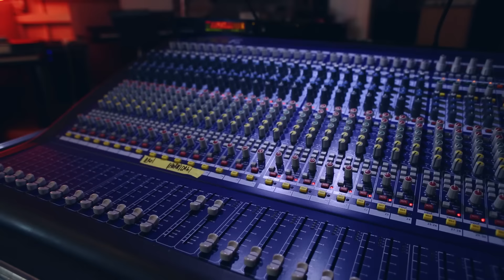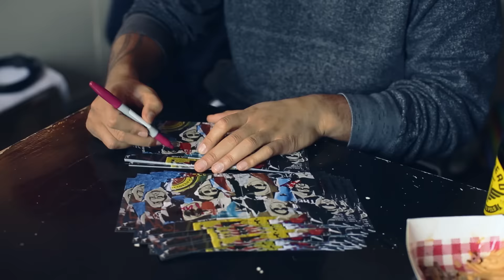Fat Freddy's Drop BAYS The Making Of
Fitchie, Jetlag and Chang marinade on the making of BAYS & the Kilbirnie Sound Machine neighbourhood.
BAYS worldwide CD & 2LP + digi drop FFD.lnk.to/Bays

Video shot at BAYS studio
Sound trach Wheels from BAYS
Director/Camera Sarah Hunter
Editor Hamish McCormick